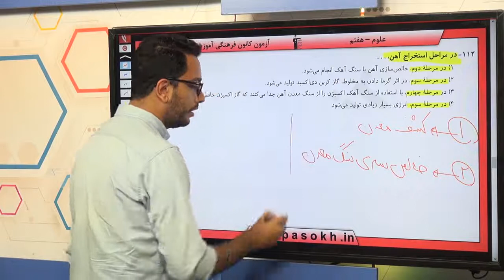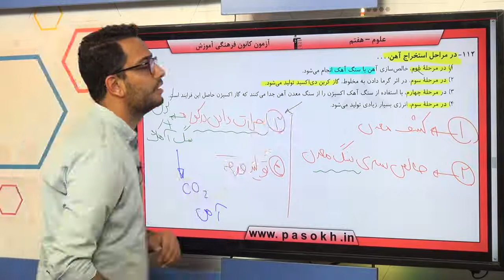پایه هفتم علوم از معدن تا خانه سوال 112 درصد پاسخگویی 24